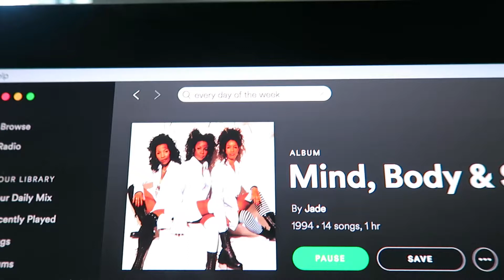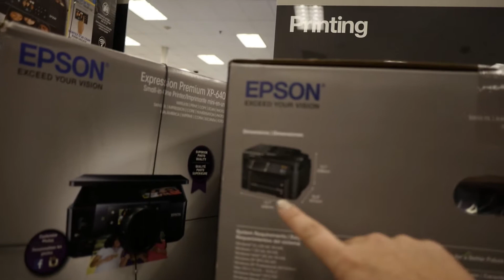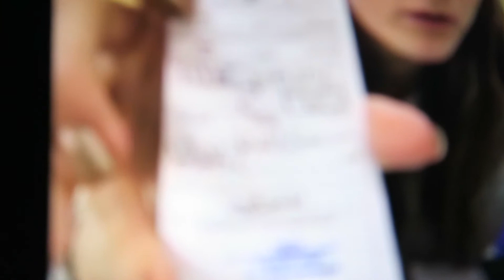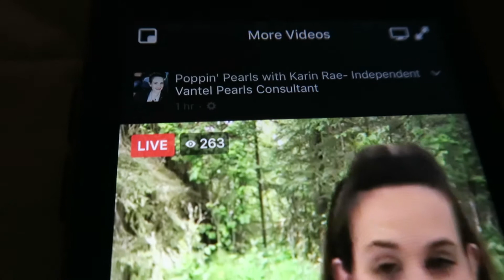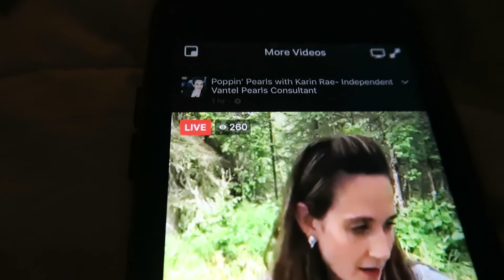PRINTER FAIL and R&B throw backs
We are excited for this new chapter in life and are thankful for you to be a part of it with us!

Here are links to our support page!

SOCIALS:
Jon: